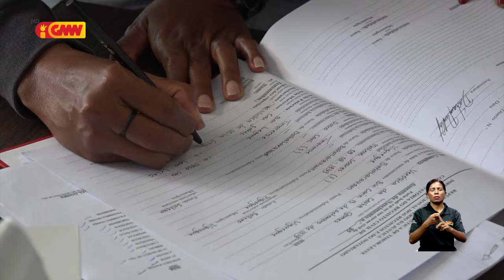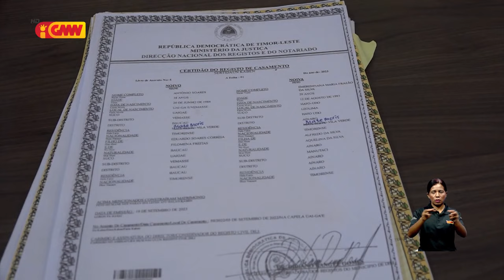Blanku ba Sertidaun Nasimentu iha Notariadu hotu tanba kada loron atende ema ho kuantidade bo’ot